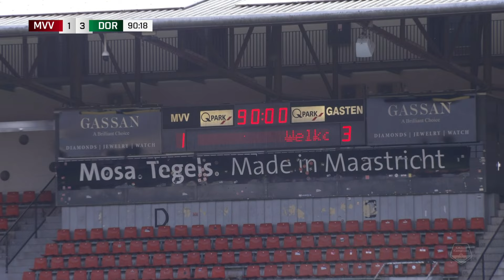Samenvatting MVV Maastricht - FC Dordrecht (04-03-2024)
Samenvatting van de wedstrijd MVV Maastricht - FC Dordrecht (1-3 / restant) van 04 maart 2024.